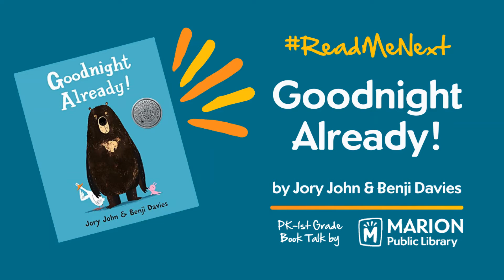Goodnight Already!: PK-1st Grade Book Talk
Bear is sleepy, and wants to go to bed. Duck is awake, and wants to hang out with Bear. Will Bear ever get to sleep? Goodnight Already! by Jory John and Benji Davies will make you yawn and laugh the whole read through.

Check it out from the Marion Public Library. Search our online catalog